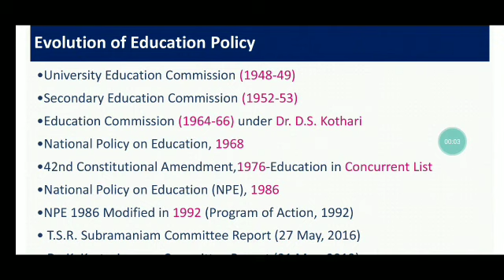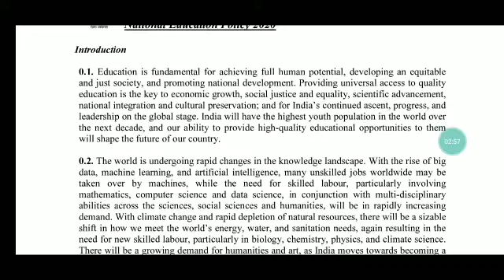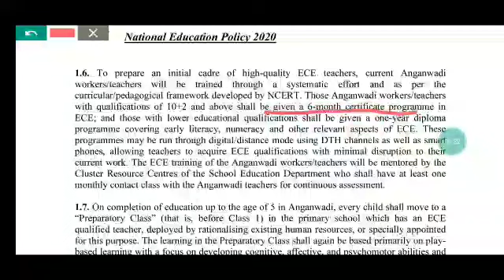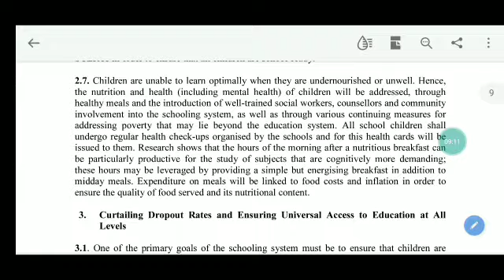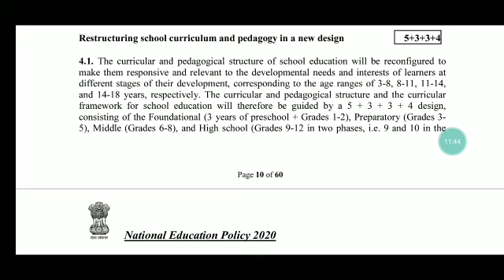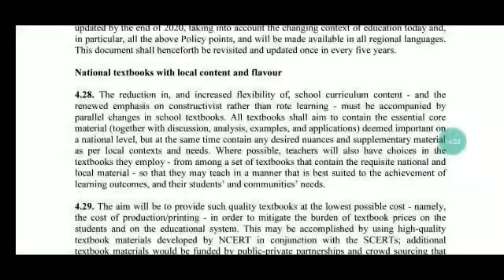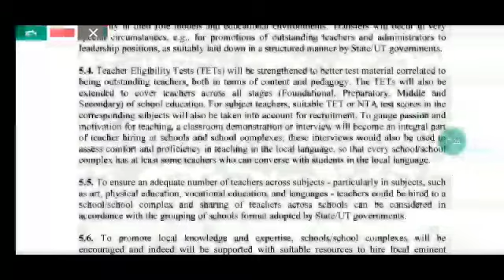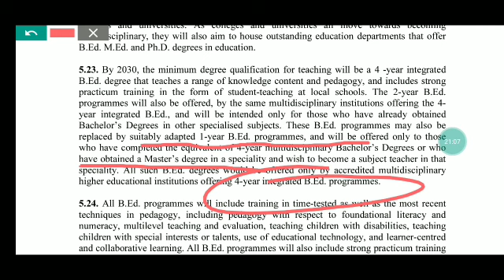NEP 2020।। Change in Teacher Recruitment , OTET/CTET, School Textbooks, Salary Structure of Teacher🙏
For coaching assistance contact 👇👇

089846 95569(take admission after proper enquiry and if satisfied with all facilities)

1: All Latest Educational Updates.
2:Latest Job Updates.
3:Online classes for all Kind of TEACHING EXAM.
4:New Govt. Policies & it's Analysis.

This video is based on👇

new education policy,nep2020,nep2020 in odia